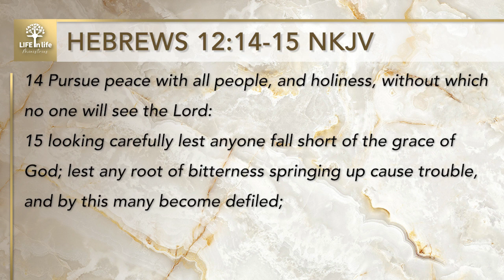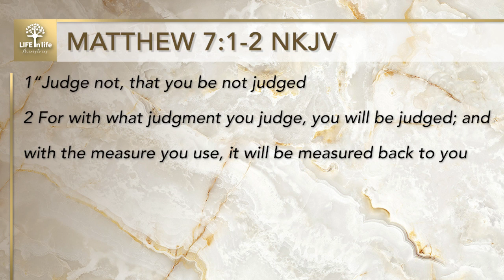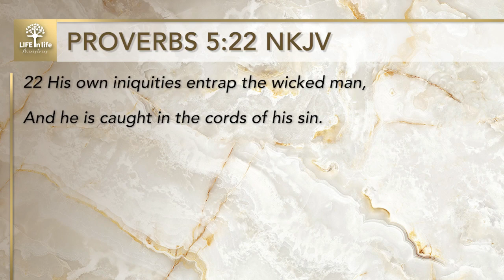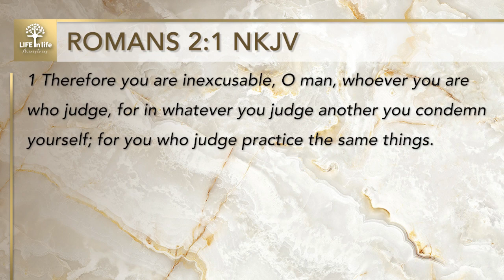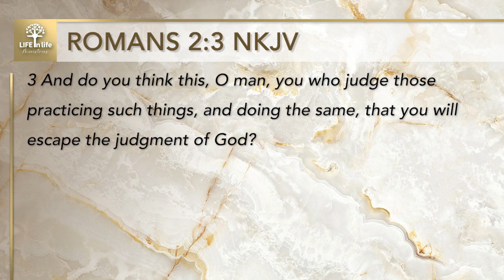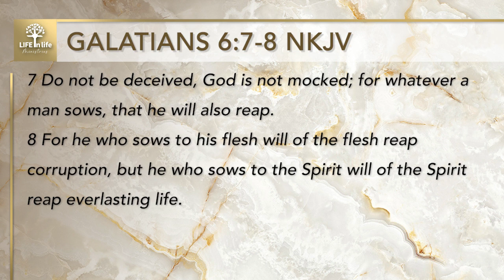The Danger Of Bitter Root Judgement | LIFE in life Ministries